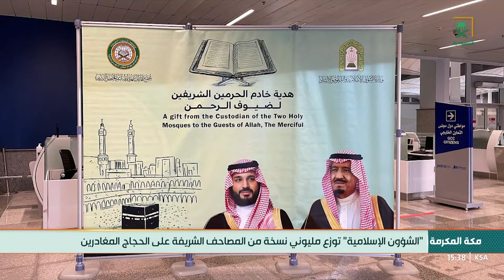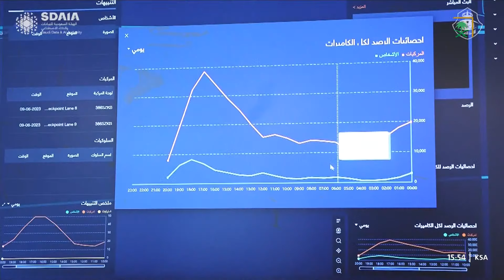نشرة اخبار الظهيرة ليوم السبت 1444/03/13هـ